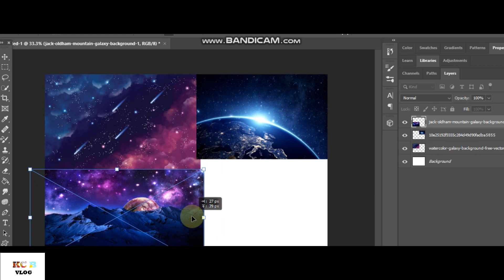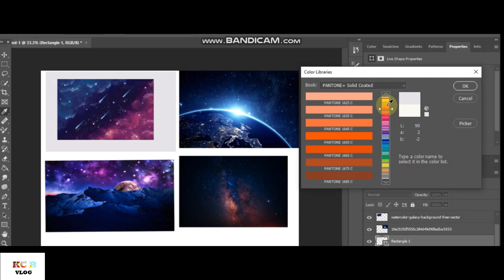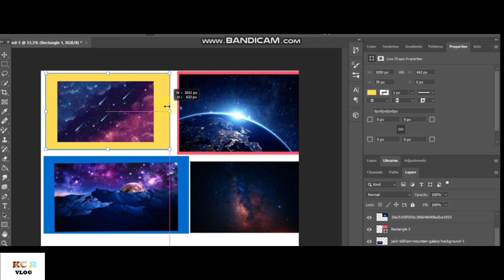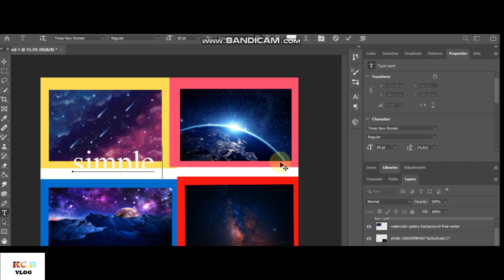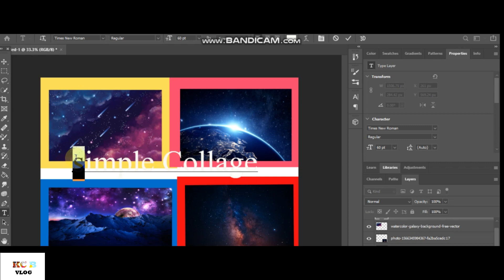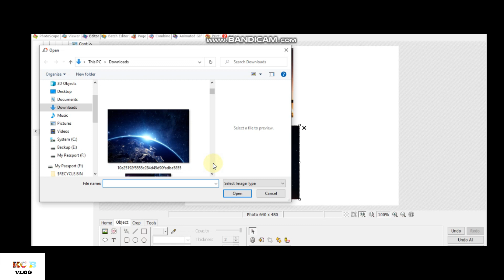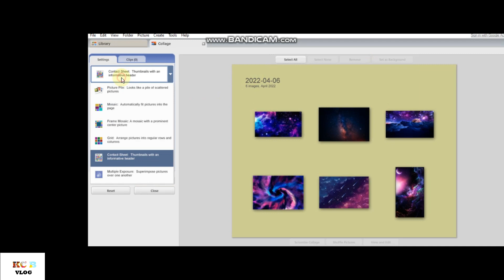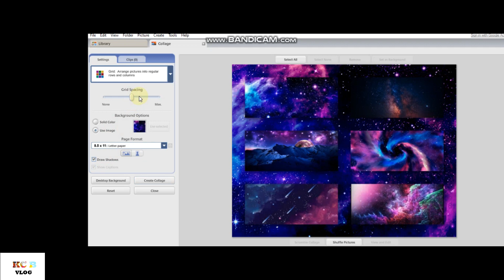Do you know the simplest and easiest way to create a collage in PHOTOSHOP, PICASA, and Photoscape?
Here's how to make a simple collage with Photoshop,  Photoscape, and Picasa.